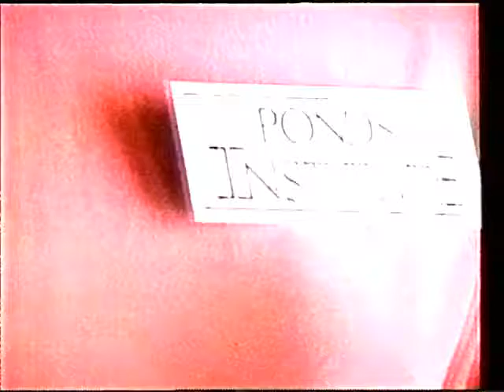Pond's Crema HN Hidro-Nutritiva 30s - Argentina, 1994